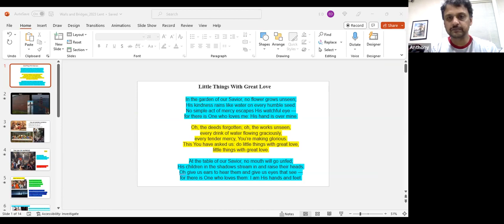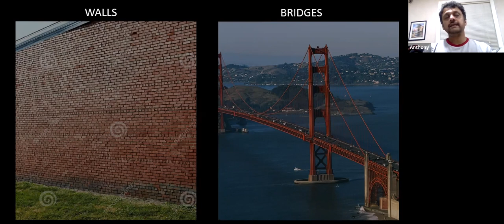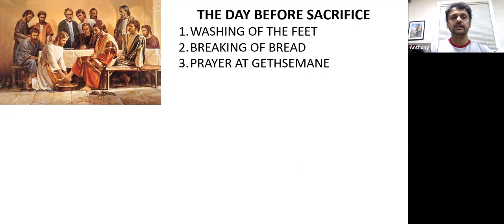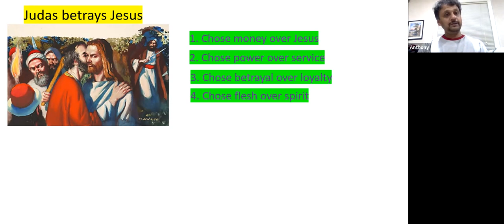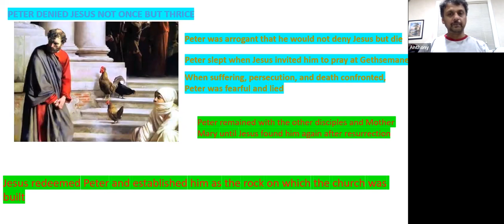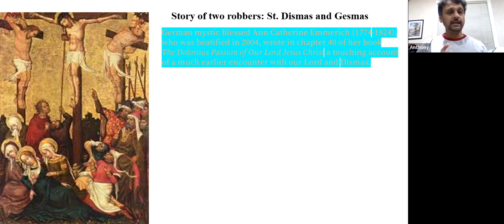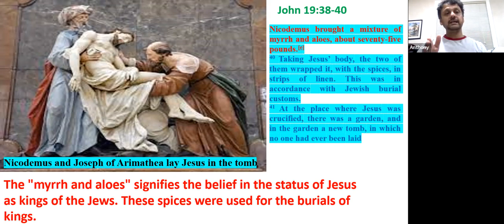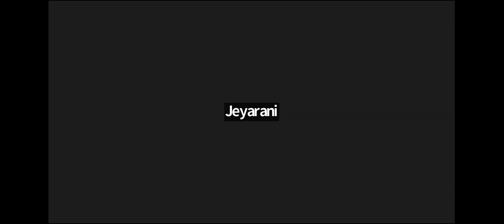The Tridium by Brother Anthony on 6th April, 2023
Jesus breaks walls and builds bridges

By Brother Anthony